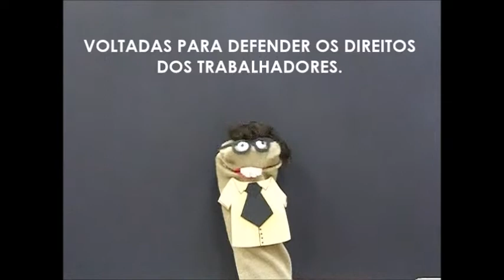1 Video THAU AVI